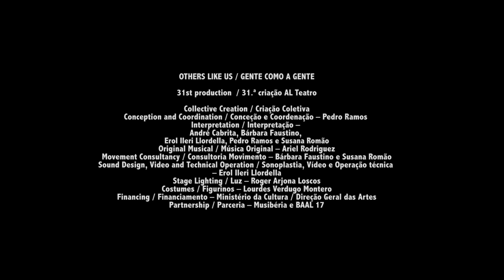Gente como a gente / Others like us - Trailer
OTHERS LIKE US / GENTE COMO A GENTE

Other like us, is just that: others like us.
In any country, in some place, a common happy family, like so many others. Parents work and their children study. Between home, work and school, they walk around, mingle, relax, consume, talk, connect, amuse themselves, become angry, love each other, separate and unite. They are one of the countless middle-class families that exist throughout our world. Their lives follow the rhythms of the days, flowing with the naturalness of those who are fulfilled and happy. All goes well! Until one day…
And then, nothing will ever be the same as before!
OTHERS LIKE US, a Collective Creation that mixes Theatre, Dance and Music, is the thirty-first production of AL Teatro and exposes on stage some of our social and humanitarian concerns.
And you? Are you comfortable in your shoes?

Gente como a gente, é isso mesmo: Gente como a gente.
Num país qualquer, nalgum lugar, uma comum família feliz, como tantas outras. Os pais trabalham e os filhos estudam. Entre a casa, o trabalho e a escola, passeiam, convivem, relaxam, consomem, conversam, conectam-se, divertem-se, zangam-se, amam-se, afastam-se e unem-se. São mais uma das inúmeras famílias de classe média que existem em todo o nosso mundo. As suas vidas seguem os ritmos dos dias, que fluem com a naturalidade de quem está realizado e é feliz. Tudo corre bem! Até que um dia…
E depois, nada voltará a ser como antes!
GENTE COMO A GENTE, uma Criação Coletiva que mistura Teatro, Dança e Música, é a trigésima primeira produção do AL Teatro e expõe em cena algumas das nossas inquietações sociais e humanitárias.
E vocês? Estão bem sentados?

Collective Creation / Criação Coletiva
Conception and Coordination / Conceção e Coordenação – Pedro Ramos
Interpretation / Interpretação – André Cabrita, Bárbara Faustino, Erol Ileri Llordella, Pedro Ramos e Susana Romão
Original Musical / Música Original – Ariel Rodriguez
Movement Consultancy / Consultoria Movimento – Bárbara Faustino e Susana Romão
Video, Sound and Technical Operation / Vídeo, som e Operação técnica – Erol Ileri Llordella
Stage Lighting / Luz – Roger Arjona Loscos
Costumes / Figurinos – Lourdes Verdugo Montero
Financing / Financiamento – Ministério da Cultura / Direção Geral das Artes
Partnership / Parceria – Musibéria e BAAL 17

31st production / 31.ª produção AL Teatro

40 min.
M / 16